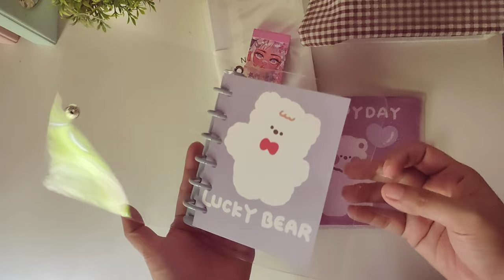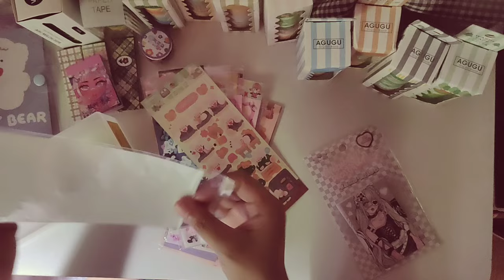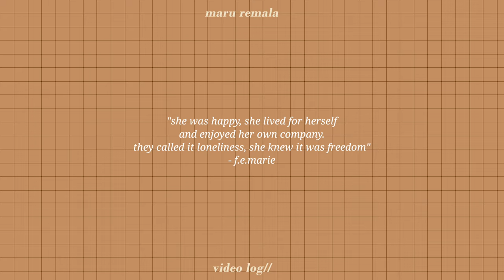vlogmas 🎄 asmr: packing christmas gifts, unboxing stationeries and lunchboxes 🎁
hi.

here are the shops on shopee where i bought the stationeries:

stickers - wanglin0777.ph
ring binder - jianwustationery
washi tapes - mohamm.ph

love, maru

bible verse of the day:
"“But blessed is the one who trusts in the Lord, whose confidence is in him. They will be like a tree planted by the water that sends out its roots by the stream. It does not fear when heat comes; its leaves are always green. It has no worries in a year of drought and never fails to bear fruit.”
 - Jeremiah 17:7-8

intro: bgm president
starryattic - daystar